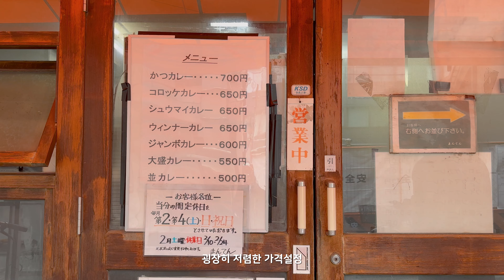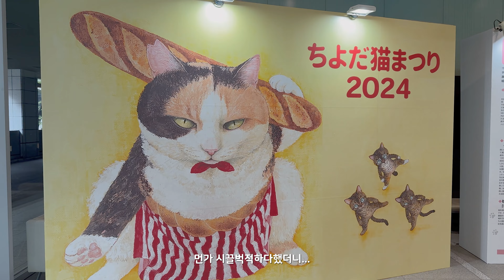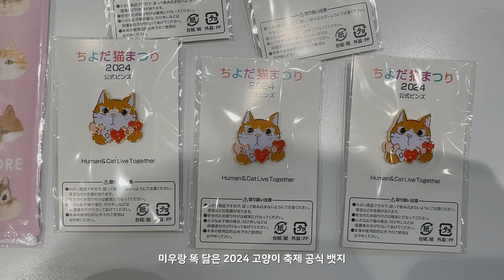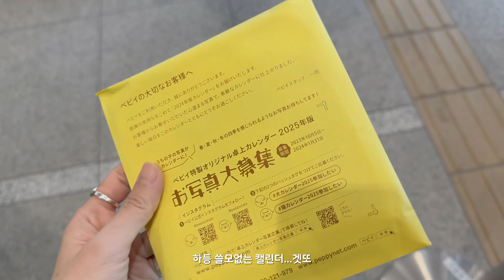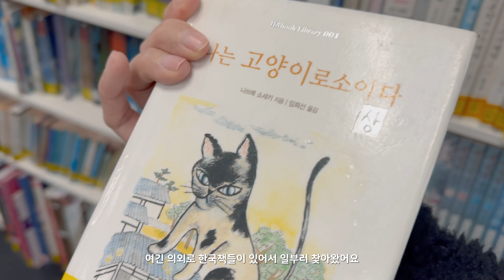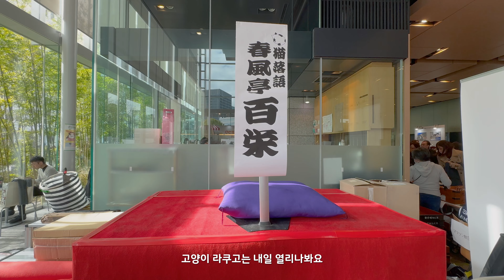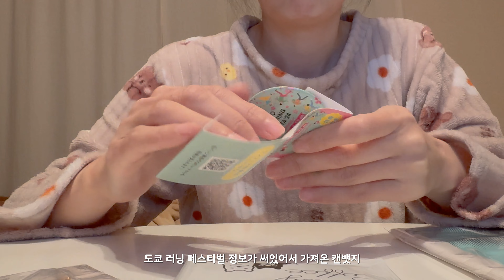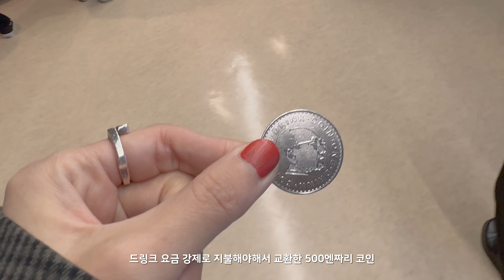도쿄 브이로그 / 도서관에서 열리는 이벤트 치요다고양이축제 둘러보고 ZAZEN BOYS 라이브 가는 일상 Tokyo Vlog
오늘은 평범한 도쿄 일상으로 돌아왔어요
평범한 2월 겨울끝자락의 일상입니다

🎵Music

14:40
TrackTribe - Home for the Holidays